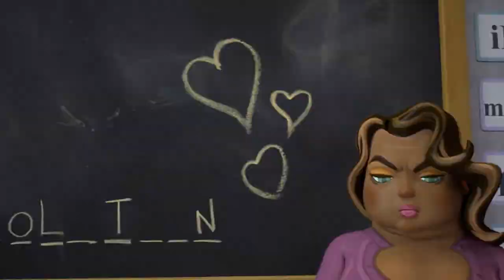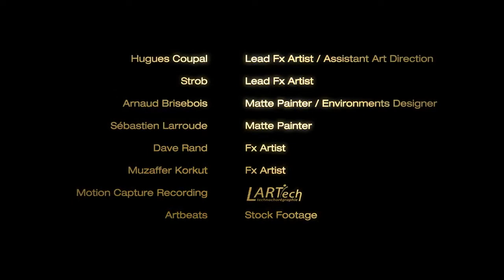I, Pet Goat II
You will have to watch this vid many times to see all the symbolism, signs and hidden meaning. The word Heliofant represents the devil. Even I, Pet Goat has 9 characters, and then 11 at the end? 9/11? Coincidence? Not sure. The video length is 7:27. Date of opening of the Olympic Games. Christ on an Annubis boat? Too much stuff here, and, for my money, way too slick for a showreel.

The map on the wall behind Dubya.
Pins in Gulf of Mexico, New York, Oklahoma City, New Orleans and Southern Florida.

The evolution line above his head, ending with the Illuminated Man.

A penis shaped like a missile.

Can anyone discern/analyze the faces and/or symbols that shine vaguely through the wiped out chalk?

The lightning bolt that divides the brain, watched/guarded by a dragon (Ladon?)

What does F=-F mean?

Red crescent moon on Obamas face. Canine teeth. Purple, the color of royalty/leadership.

The autocue, LOL or 101?